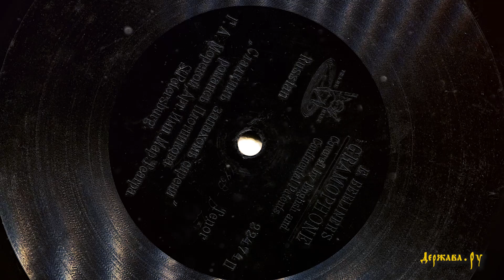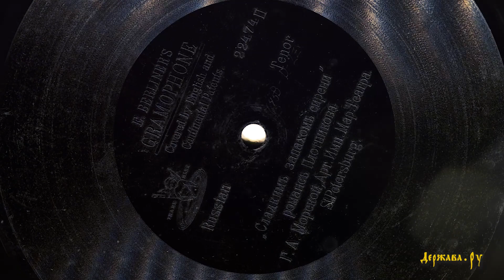Сладким запахом сирени - старинный русский романс, запись 1901 года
Сладким запахом сирени - старинный русский романс, запись 1901 года - русский городской романс, запись 1901 года, Санкт-Петербург. Романс написан в 1899 году. По всей видимости это первая запись данного романса. Исполнитель: Гавриил Алексеевич Морской. Композитор: Борис Сергеевич Плотников. Слова: Петр Петрович Гнедич. Вид аккомпанемента: Фортепиано. Лучшие русские песни, русская музыка и романсы. Пластинка из коллекции Ильи Широкого, Москва.

Музыка Бориса Плотникова, слова Петра Гнедича.

Сладким запахом сирени
Напоён душистый сад,
И прозрачной ночи тени
Дымкой светлою лежат.

Соловьи, не умолкая,
Звонко свищут над рекой.
Отчего же, дорогая,
В эту ночь ты не со мной?

Ночь светла, белеют тени,
Льется в окна аромат.
Сладким запахом сирени
Напоён душистый сад.

Для желающих поддержать наш канал:
Webmoney-кошельки:
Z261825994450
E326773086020